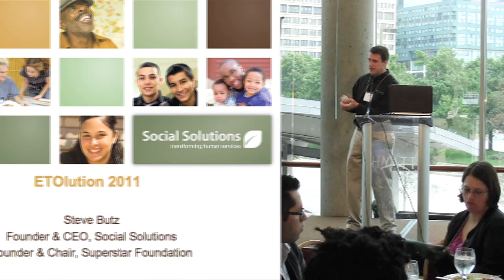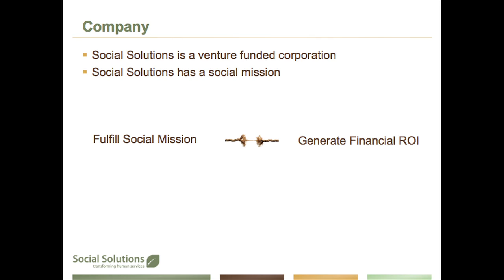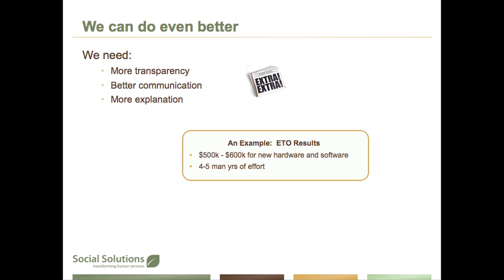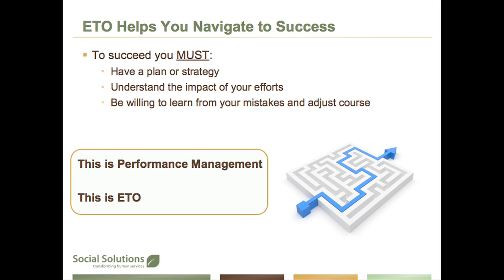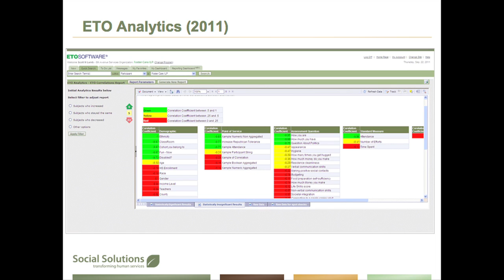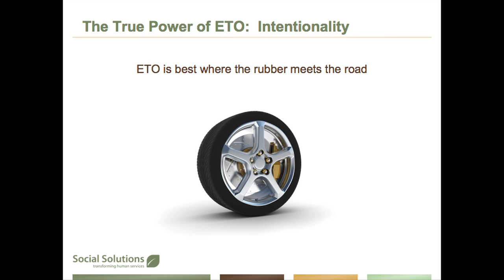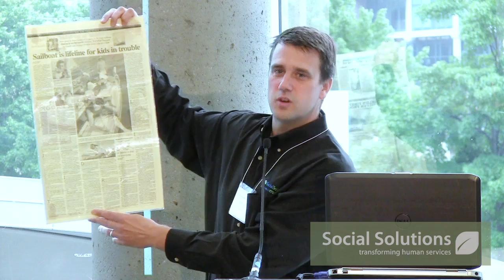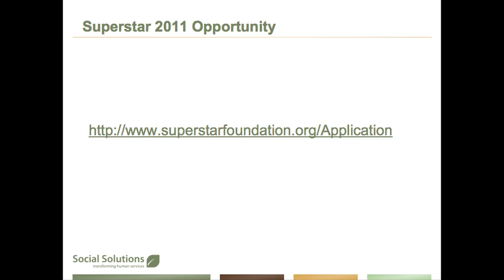Steve Butz at ETOlution 2011 Luncheon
ETOlution 2011 Conference: Building Tomorrow's Future Today
Day 2: Succeeding Today -- and Tomorrow

Steve Butz, Executive Chairman and Founder

Steve Butz is the Executive Chairman and Founder of Social Solutions. Steve founded Social Solutions in July of 2000, with partners Vince Griffith and Adrian Bordone. Since the inception of Social Solutions, Steve Butz has worked with thousands of non profit organizations in an effort to focus their endeavors on managing organizational performance.